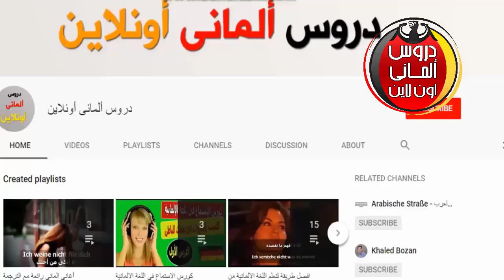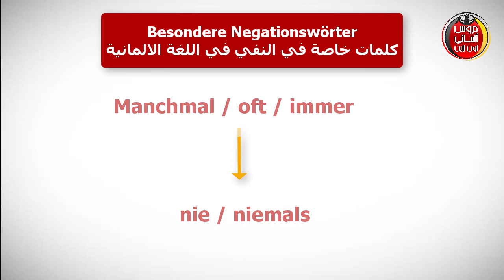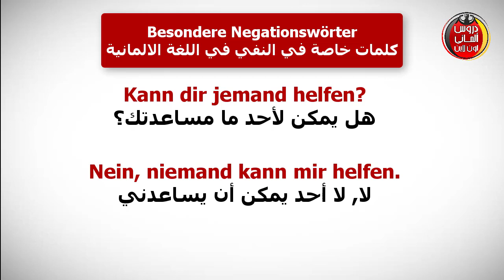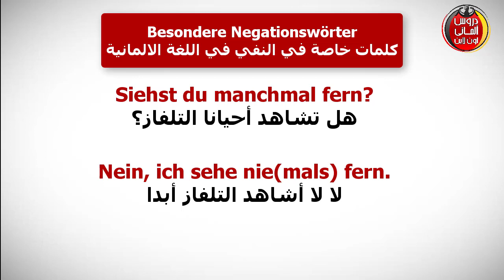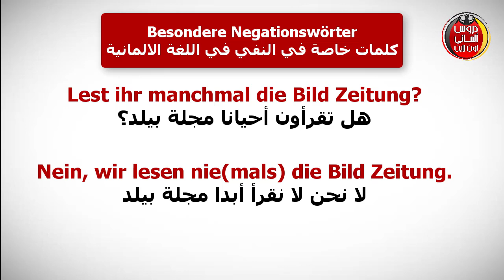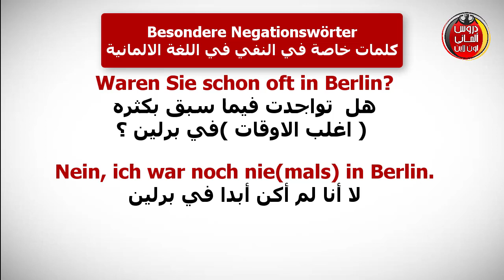كلمات خاصه للنفي في اللغة الالمانيه - تعلم النفى فى الالمانية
كلمات خاصه للنفي في اللغة  الالمانيه
 تعلم النفى فى الالمانية - قواعد اللغة الالمانية
دروس المانى اونلاين
افضل دروس تعليم اللغة الالمانية تجدها على قناتنا دروس المانى اونلاين